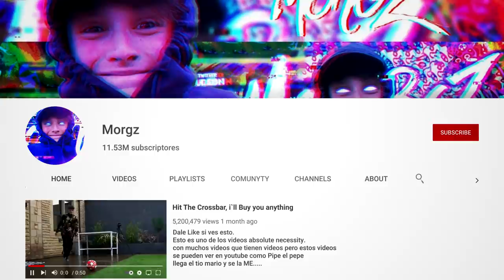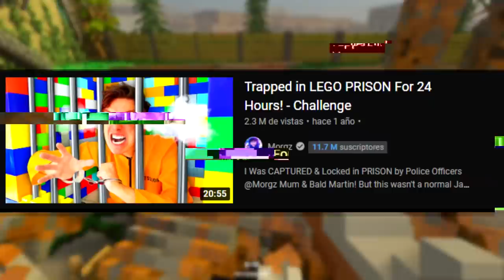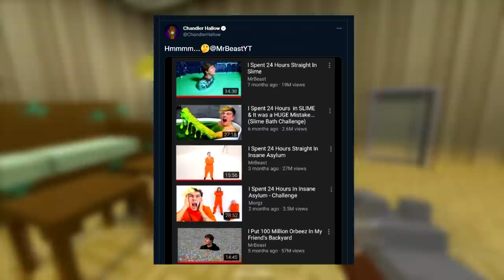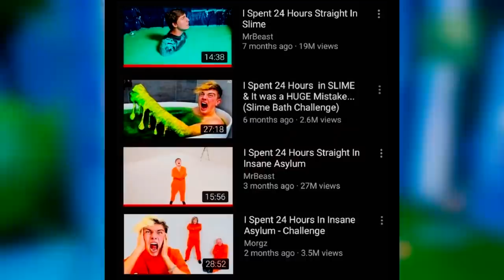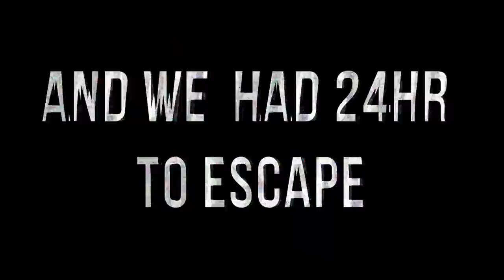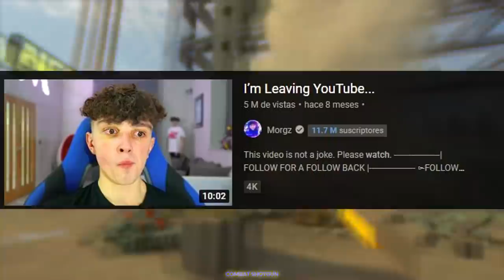LA PEOR COPIA DE MRBEAST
Morgan Hudson (mórgan jádson), más conocido como Morgz es un youtuber británico que hace sketches, bromas, retos, entre otras cosas. Actualmente tiene 11 millones de suscriptores, cuenta con el canal de pranks más grande de toda la plataforma y se hizo famoso por copiarle los videos a Mr Beast, Mr Beast en Español.
Les contaré quién es este youtuber, qué contenido sube, lo descarados que son sus robos a Mr Beast, y cuántas polémicas generó.